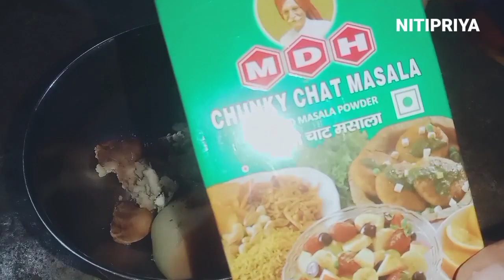ସୁଆଦିଆ ପଣସ ମଞ୍ଜି ରେ ତିଆରି ପରଟାcooking ପୁରା ସହଜ ଏବଂ ସୁଆଦିଆ#nitipriya#subscribetomychannel